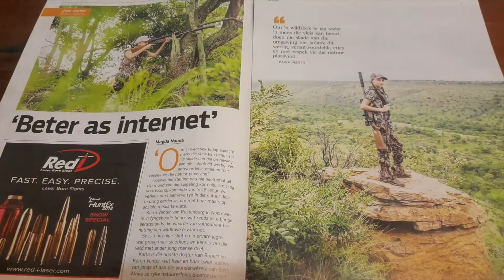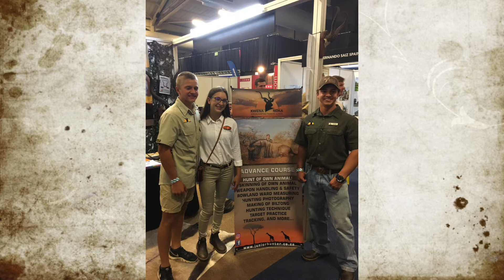Left Write Centre – Career Vlog – Professional Hunter